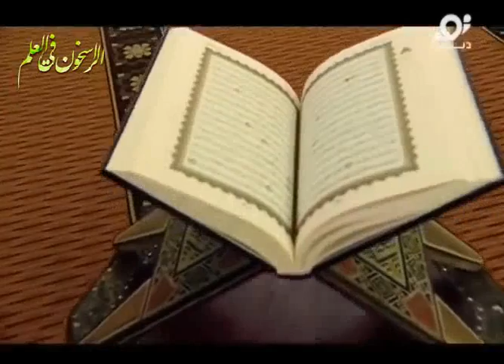دخول المساجد الثلاث في ولاية المسلمين للشيخ صالح المغامسي